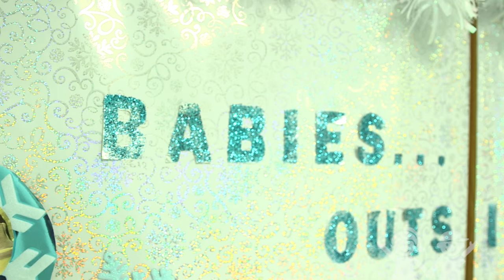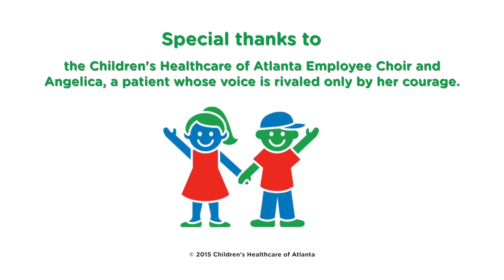Let There Be Peace on Earth